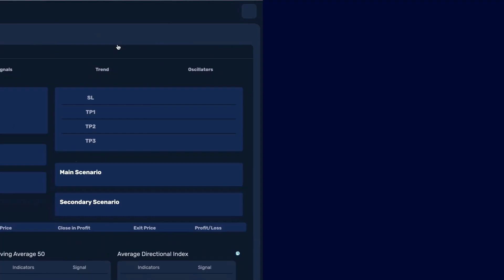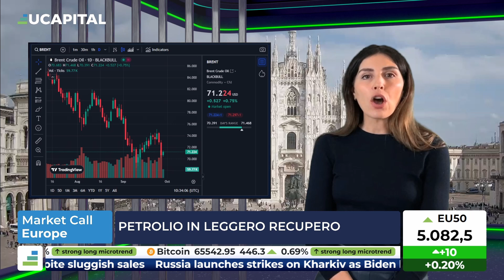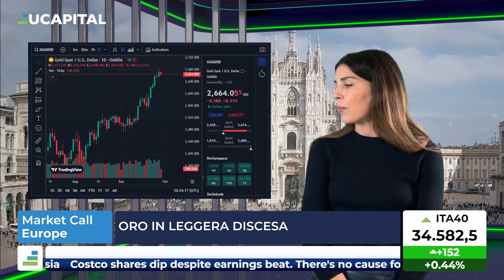Mercati europei: continua la giornata in rialzo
Mercati europei, al momento il FTSE Mib in rialzo a +0.42%, IBEX spagnolo registra uno degli andamenti migliori della settimana, il DAX registra la migliore performance della giornata. EUROSTOXX andamento positivo. Siamo in attesa dell'apertura dei mercati americani, ore 15:30. Per quanto riguarda le commodities il petrolio segna una forte discesa per tutta la settimana ma nella giornata di oggi sia il WTI che il BRENT segnano un lieve rialzo. Il Gold registra un lieve calo ma il prezzo è sempre ai massimi storici. Spread BTP Bund a 130 punti base.